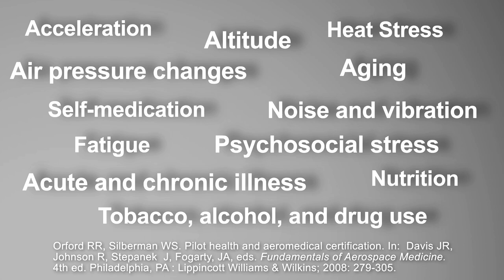AME Minute: What Makes Aerospace Medicine Unique?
Originally published in July, 2019.

Dr. Warren Silberman, DO and Dr. Bruce Wright, PhD deliver a microlearning lesson on how human physiology at altitude makes aerospace medicine unique.